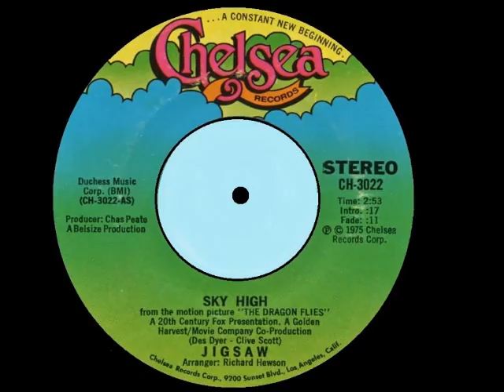skyhigh ... jigsaw (extended)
sound & visuaL edits by fLak woLfe 142